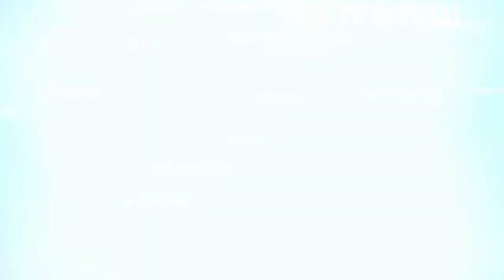ADU KEKUATAN BUJANGGANONG KENTONG PONGGE PONOROGO LAWAN BUJANGGANONG DEKOVI SURABAYA